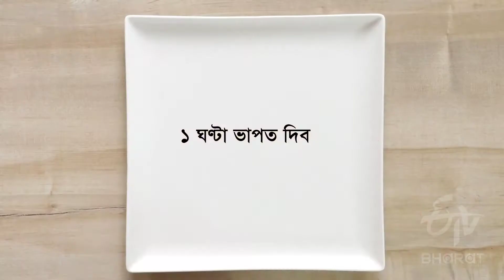বৰদিন: ঘৰতে কেনেকৈ তৈয়াৰ কৰিব সুস্বাদু প্লাম পুদিং | How to make Plum pudding at home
বৰদিন: ঘৰতে কেনেকৈ তৈয়াৰ কৰিব সুস্বাদু প্লাম পুদিং | প্লাম পুদিংয়েৰে  ৰসাল কৰক আপোনাৰ বৰদিন